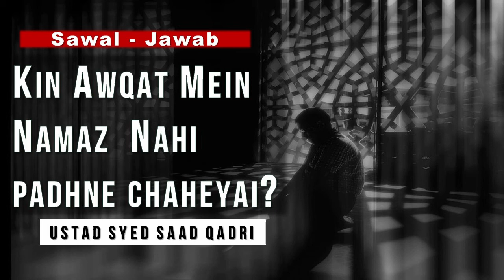🕌 Kin Awqat Mein Namaz Nahi padhne chaheyai?